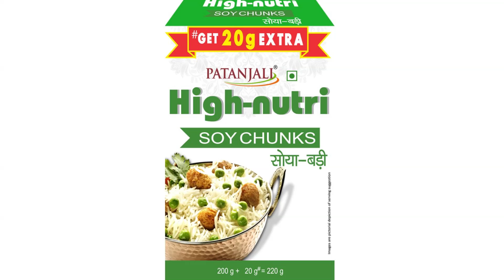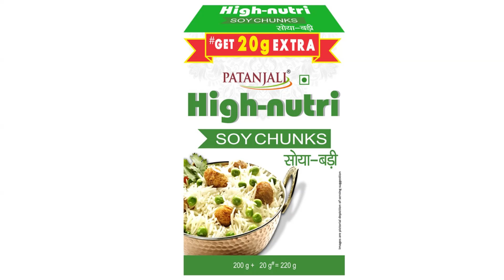Patanjali Soya Chunks Review | Patanjali Soya Chunks Best Protein